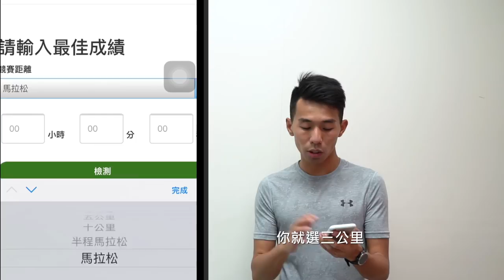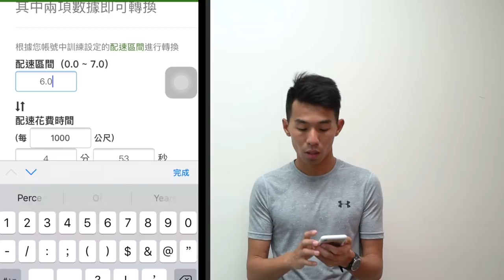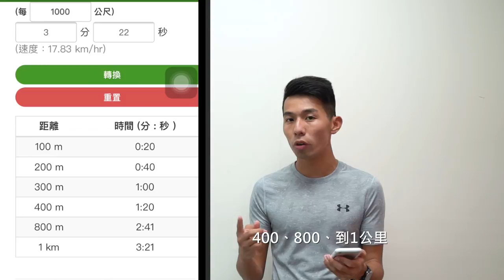『Wings For Life World Run15週變強計畫』EP1 認識自己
週一：休息日
週二：輕鬆跑30 1.5＋加速跑100m*5 6.0
週三：休息日
週四：輕鬆跑40 1.5＋加速跑100m*3 6.0
週五：間歇400Mx6 5.0 原地休息1min
週六：休息日
週日：輕鬆跑60 1.5＋加速跑100m*2 6.0

每週一晚上六點準時發布影片
持續15週的訓練計畫
讓我帶你們一起跑給車追！
Wings For Life World Run

器材：
Canon M6
DJI SPARK
GOPRO HERO5
IPHONE 7